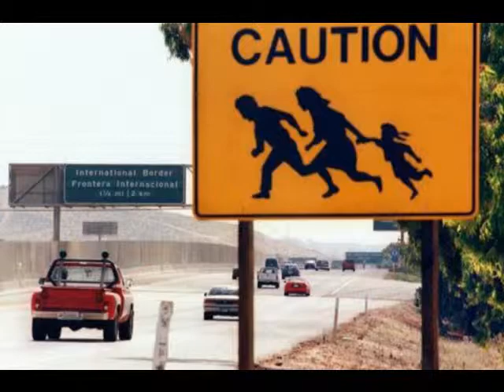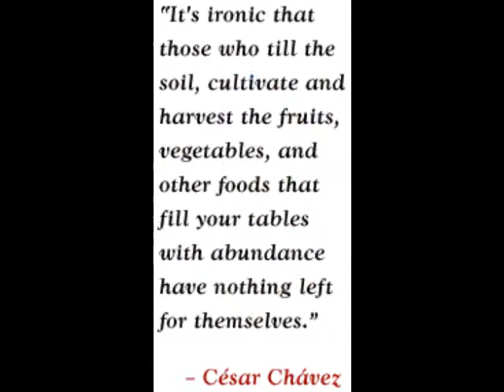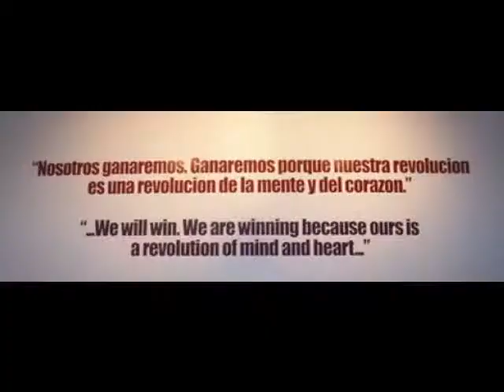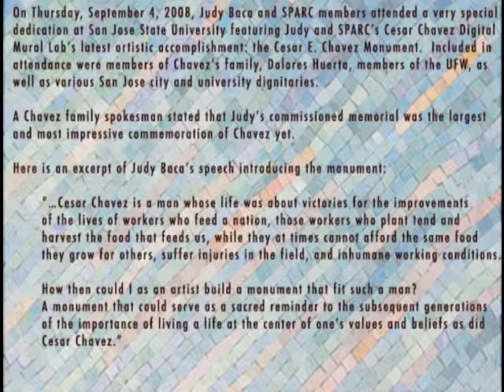Chicano Power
The day to day life of Latinos & others.
Was made for a US history project for high school junior year.